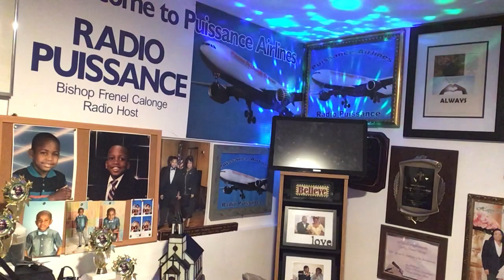June 1st, 2020 Sister Ketlande Oscar/. Sister Philomene Turenne/ Sister Georgette Valcourt en Priere